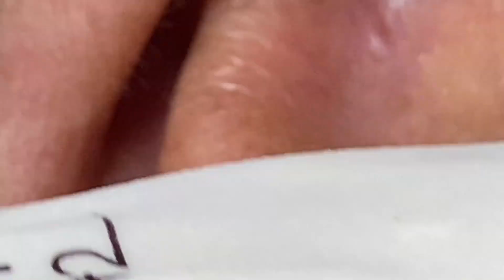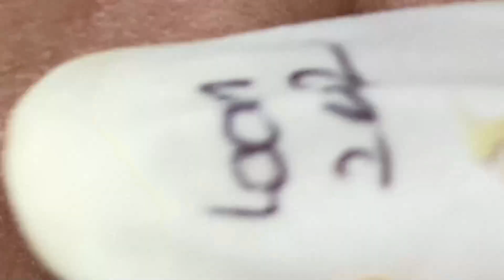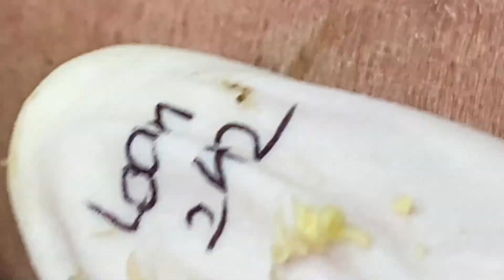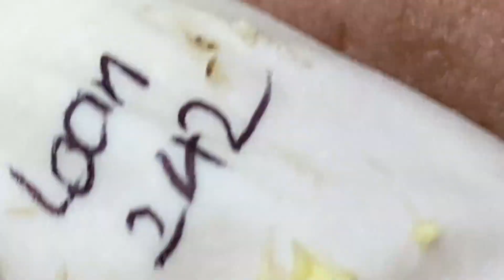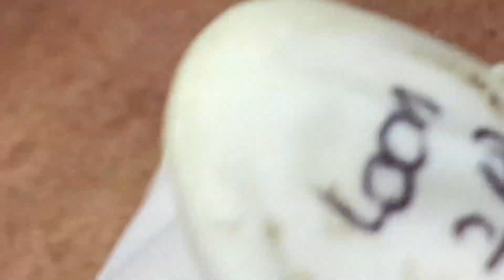𝐈𝐭 𝐈𝐬 𝐁𝐞𝐭𝐭𝐞𝐫 𝐓𝐨 𝐋𝐨𝐨𝐤 𝐆𝐨𝐨𝐝 𝐖𝐢𝐭𝐡 𝐒𝐃𝐒 𝐕𝐢𝐝𝐞𝐨𝐬 #1059